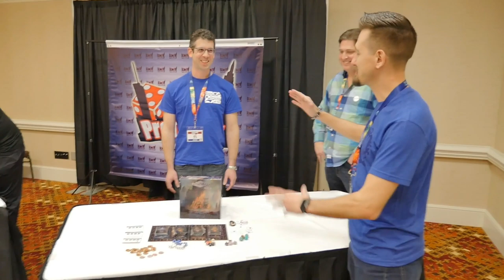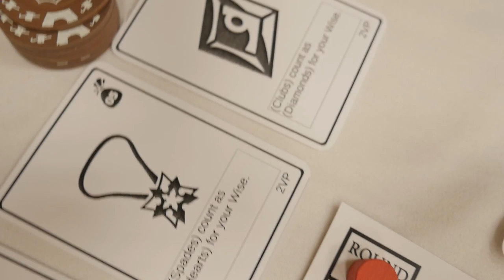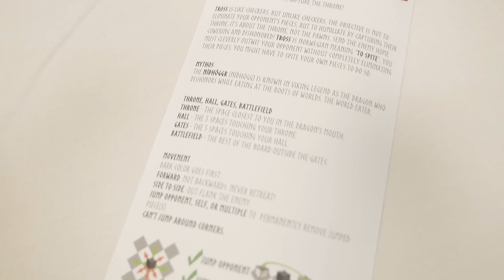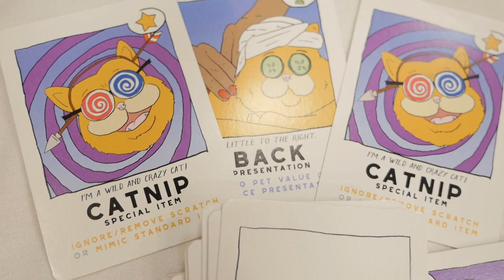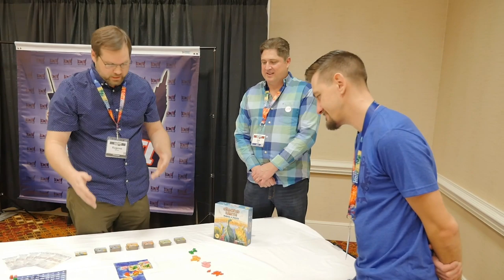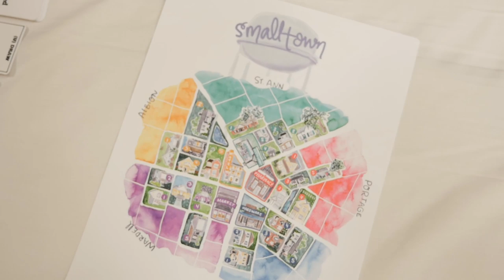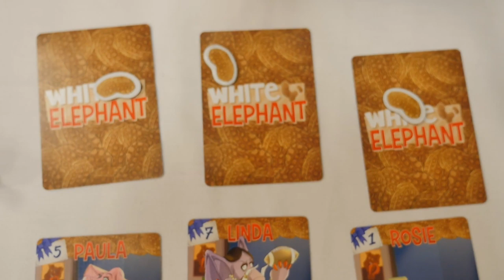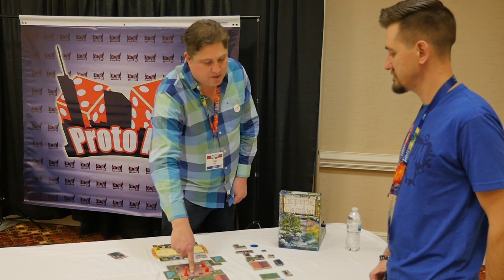TantrumCon Board Game Pitch-A-Thon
At TantrumCon 2020 we gave a select number of game designers the opportunity to pitch their board game concepts to our live studio audience and we've captured it here for you as well.
The board game prototypes we covered include: Holi, Jurrasic Parts, Hedge Hogs, Pet, Tross, Anatolia, Wicked & Wise, Cracked Earth, Small Town, White Elephant, Marvelous Works, Fruit Fingers, Lord of the Things, Color Field, and Imperial Garden.